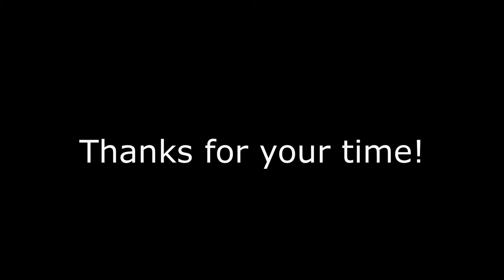Road Trip Dashcam: 1 of 5 - Bristol to Portsmouth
The first leg of a 5-part road trip to France and back.

In this video: Bristol to Portsmouth along the M4, M3 and M27.